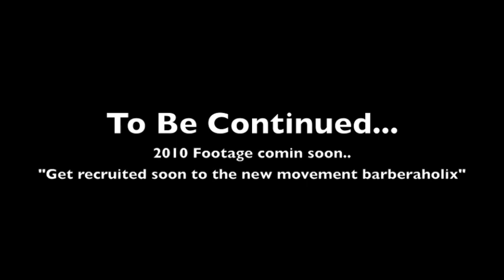June Da Barber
Cuts...